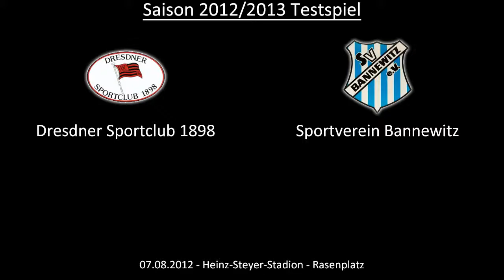Tor: Dresdner SC 1898 1:1 SV Bannewitz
Tor von André Csobot